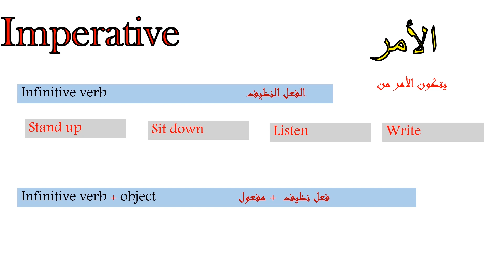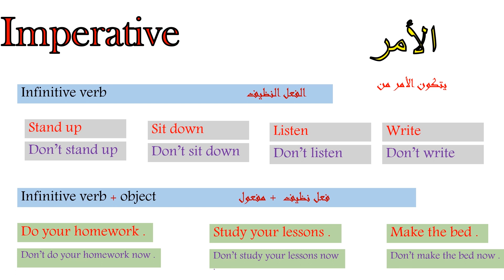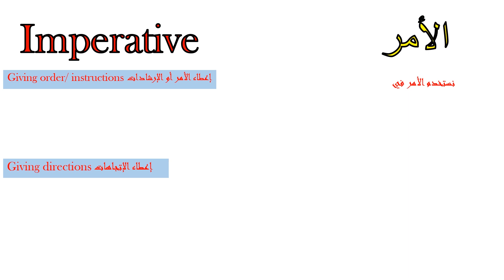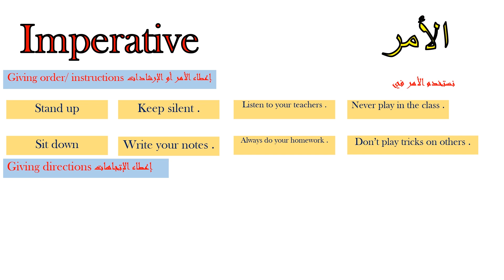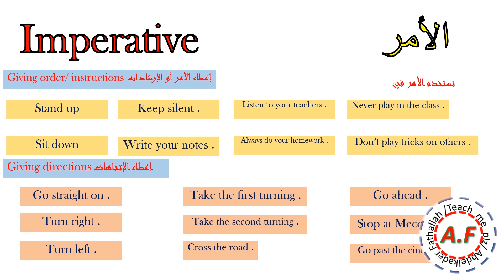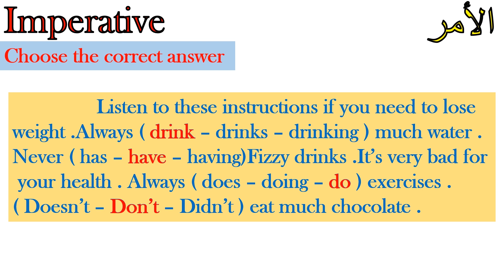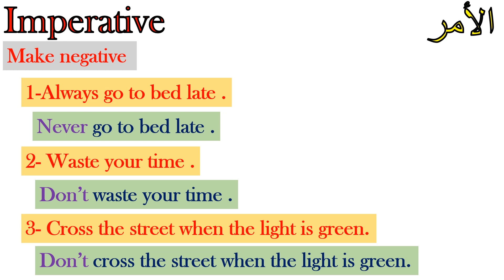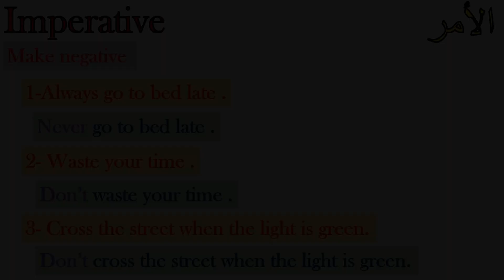Imperative /Giving Order/Giving Instructions/Commandsكيف تعطي أمر أو توجيه لمكان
روابط مهمة